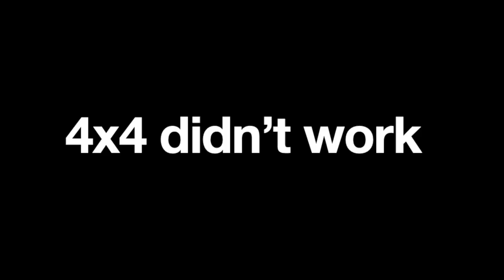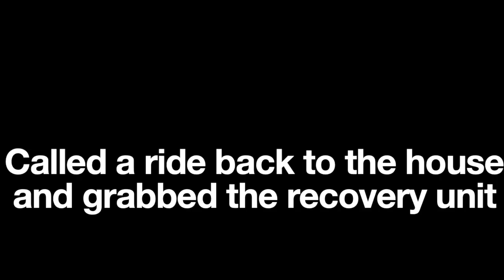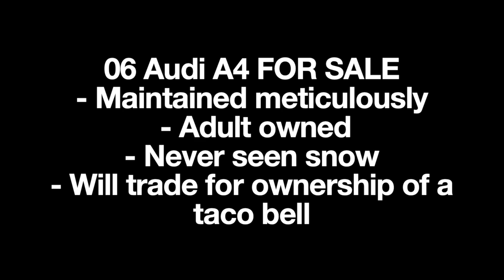First Ride On My Can Am Outlander (And Audi A4 Snow Drifting)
Today I take my 500 dollar can am outlander out for the first time ever to see how it performs. although I couldn't get the 4x4 to work, I still had a good time!
RIP SWIMMY
Also has some fun in my b7 Audi A4 in the snow drifting in a corn field

GOPRO USED IN THIS VIDEO

GOPRO MOUNT USED ON SQUIDWARD